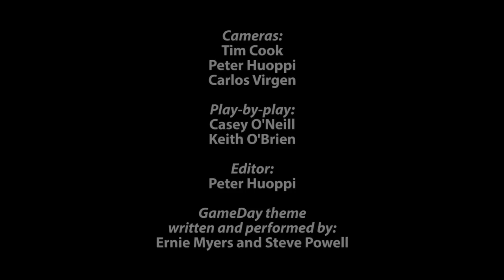WiredZone: Notre Dame-West Haven 44, New London 7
New London's season ended with a 44-7 loss to Notre Dame of West Haven in a rainy Class L quarterfinal at Cannamela Field.